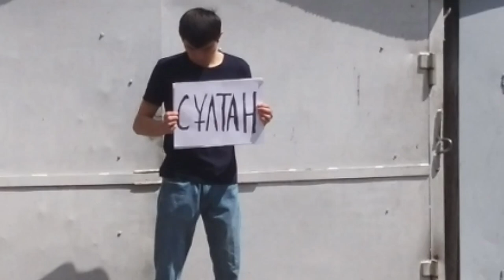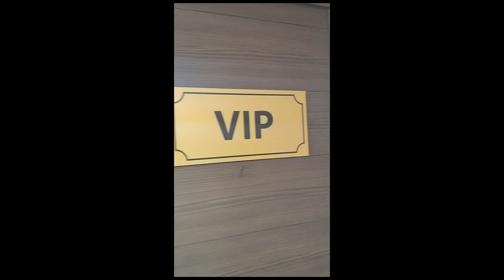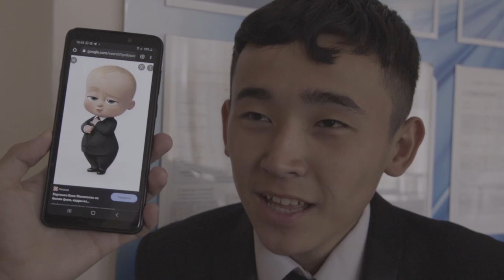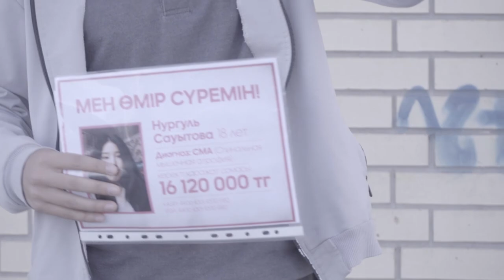QARA BEISENBI - фильм туралы фильм | backstage | 71.7